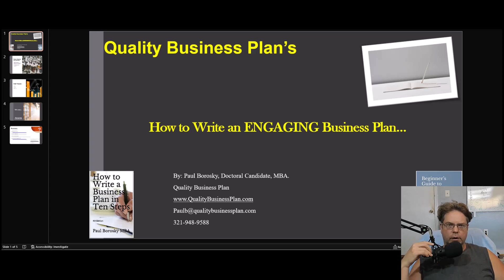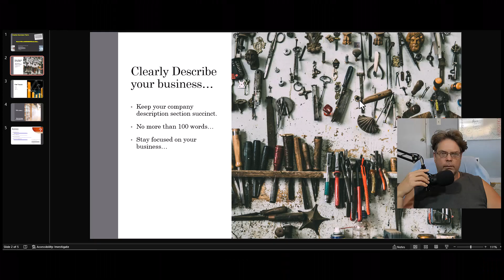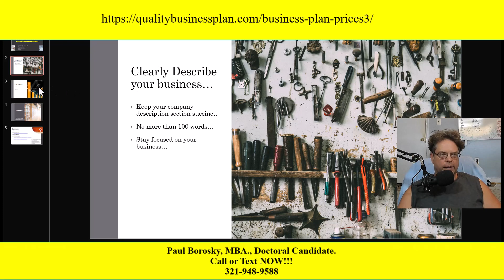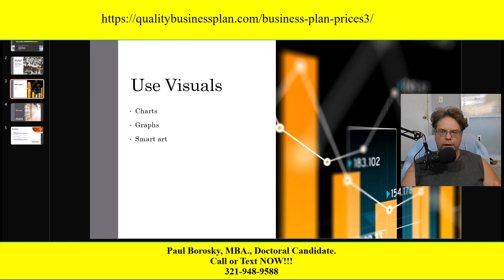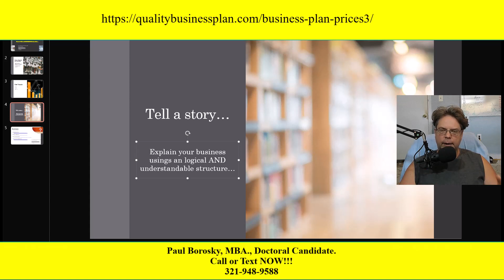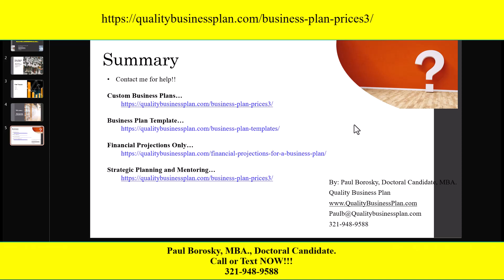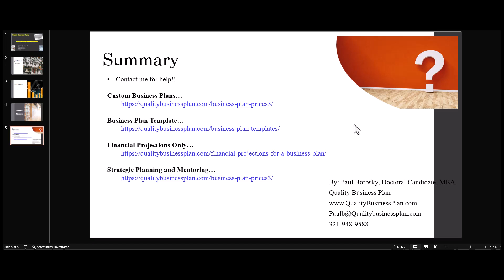How to Write an Engaging Business Plan by Quality Business Plan’s Paul Borosky, MBA.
Join Paul Borosky, MBA and Doctoral Candidate, in this enlightening "How to Write an Engaging Business Plan" video. In this tutorial, Borosky breaks down the vital tips and strategies employed by professional business plan writers when crafting compelling business plans. Learn from his vast experience as he shares invaluable insights to help you develop a business plan that resonates with your audience and drives success. Whether you're an aspiring entrepreneur or an established business owner, this video covers everything from understanding your target audience to conducting thorough market research, crafting a compelling value proposition, and developing robust financial forecasts. Don't miss out on this opportunity to enhance your planning skills.

If you need a custom-written business plan by a professional business plan writer, check out this link:

Are you struggling with your business plan financial projections? I have a solution for you!